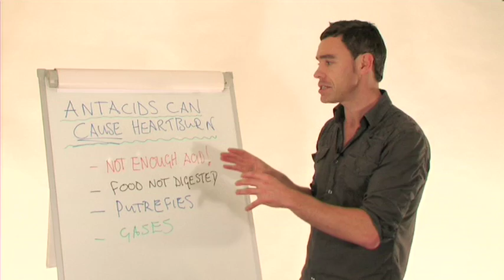Antacids Can Actually CAUSE Heartburn & Reflux!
is Dave's website dedicated to H pylori. Antacids are given to relieve symptoms like heartburn, stomach burning and acid reflux, BUT they can actually CAUSE the symptoms as well. Find out why here.